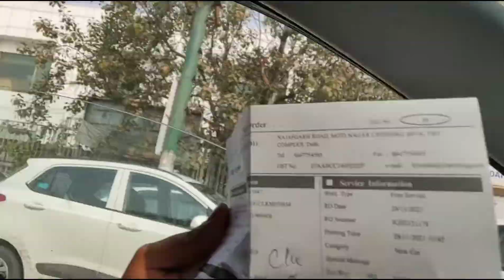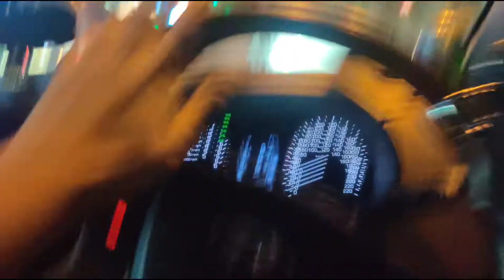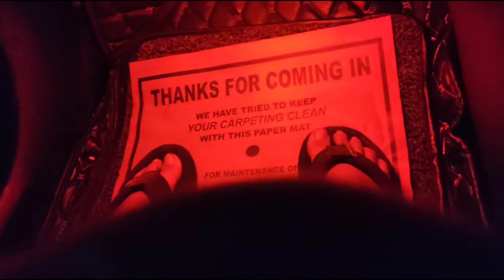आज कार को नया बना दिया II FAMILY HUB II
आज कार को नया बना दिया
ਪਰਿਵਾਰਕ ਵੀਡੀਓ
ਪਰਿਵਾਰਕ ਚੈਨਲ
कौटुंबिक व्हिडिओ
फॅमिली चॅनेल
કૌટુંબિક વિડિઓઝ
કુટુંબ ચેનલ